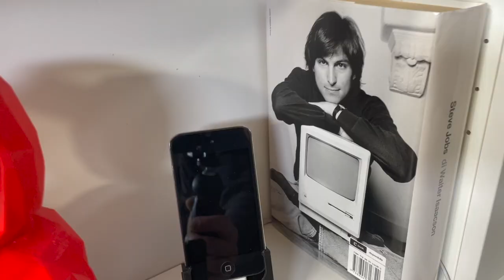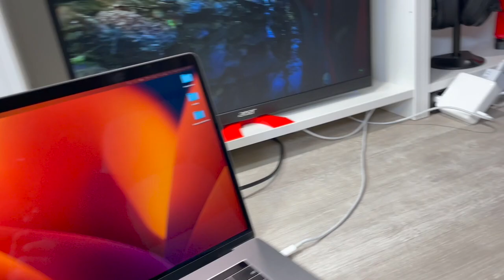E' STATO UN FATICOSO RESTYLING MA FINALMENTE E' PRONTO VI PRESENTO IL MIO NUOVO STUDIO! VI PIACE?